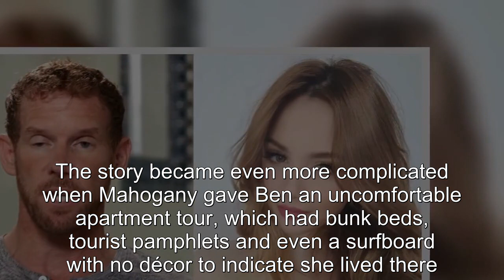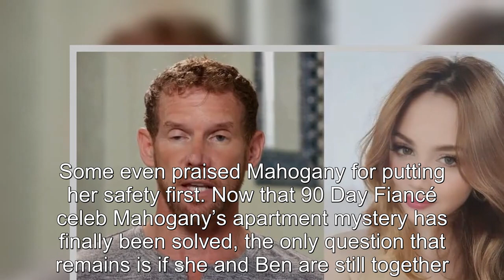90 Day Fiancé: Ben Finally Reveals Why Mahogany's House Looks Fake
90 Day Fiancé Ben Finally Reveals Why Mahogany's House Looks Fake.
90 Day Fiancé:
90 Day Fiance offers a unique look into the world of international dating and matrimony.